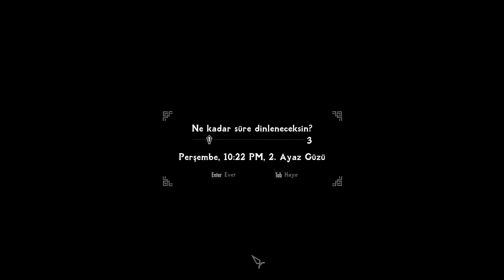The Elder Scrolls V Skyrim Anniversary Edition (1730+ Mods) My Gameplay Highlights Part 31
Skyrim... It's one of my favorite games. If I'm not mistaken, I played it for the first time around 2012 or 2013. It was my second year in high school back then. Every time school ended, I couldn't wait to go home and play Skyrim. My friend, who was my classmate, would also play Skyrim when they got home, and then we'd share our experiences with each other on the next school day. "I found a place called the Thieves Guild... I turned into a werewolf... I rode a dragon... etc."
I used to love the feeling of encountering something new at every moment in Skyrim. As my friend and I recounted these experiences to each other, we perhaps felt an excitement beyond the game itself, wondering what would come next. Over the years, I completed Skyrim a few times, of course. Due to growing up and being able to anticipate some things, I couldn't recapture the feeling of the first day, but I had a lot of fun every time I played.
I don't know if I love Skyrim more or Red Dead Redemption 2. I can't be certain which one is my favorite game. Whichever one I play becomes my favorite during that time, but after a while, I become indecisive again. However, I think there's one thing for sure in my opinion. When I'm exploring their open worlds and encountering unpredictable and intriguing scenarios and events, that's when I really love the game.
 Anyway xd
Up until now, I've played around 750 mods, but for the first time, I've successfully installed and played with over 1700 mods. I'm not someone who curates a good mod list. Mine became a jumbled collection, a mod list gathered from everywhere. My mod list mainly consists of graphic enhancements, armors, followers, mods that add realism to the game world, and NSFW mods. We all know that romance is a bit slow and in the background in the world of Skyrim. Why shouldn't it be more in the foreground? Of course, I made sure to do this without overly sacrificing the game's realism.

A quick note. I wanted to start with a vanilla setup, but dealing with 1730 mods caused quite a lot of issues. The only solution was an alternative starting story...